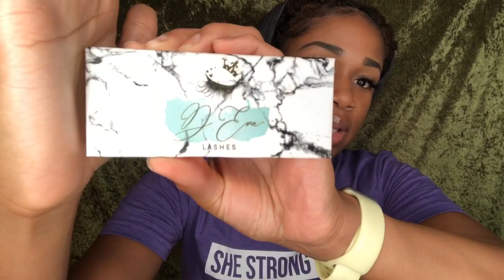Sisterlocks 3 3/4 year Update + Some New Product Reviews!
Hey what’s up y’all!

I know it’s been a while ( like 3-5 months🤦🏾‍♀️), but please forgive me! This video will catch you up-to-date on my sisterlocks journey plus other tidbits!

D O N T F O R G E T TO.

Product Reviews!!!